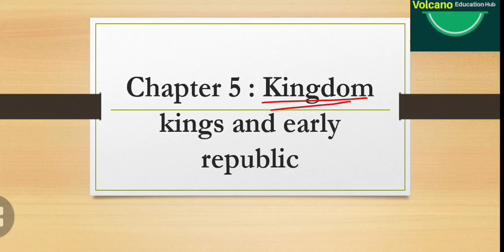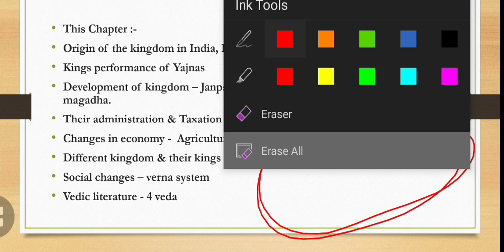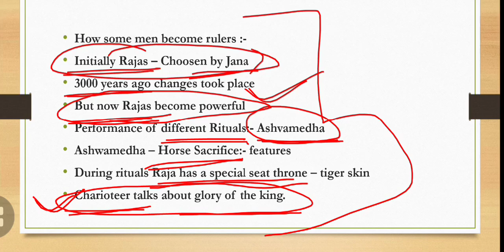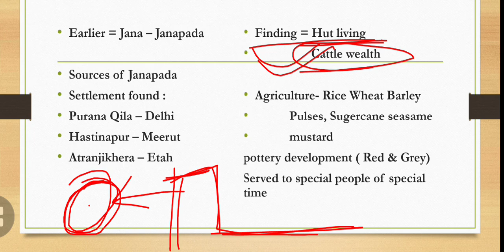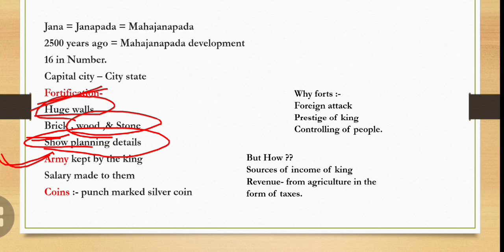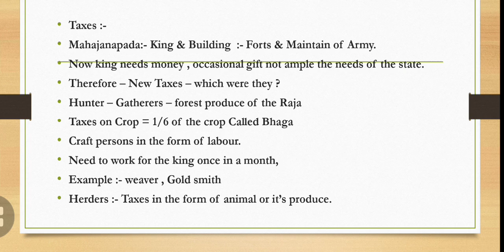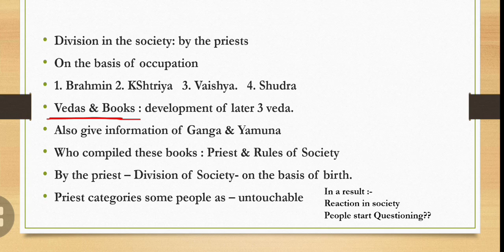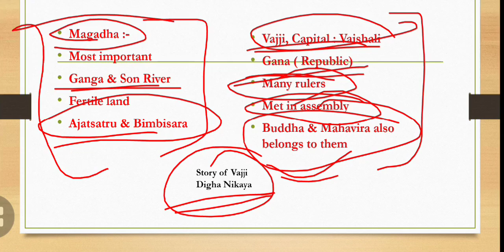History Ncert class 6 chapter 5 | Kingdom kings and an early republic class 6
history class 6 chapter 5 kingdoms kings and an early republic